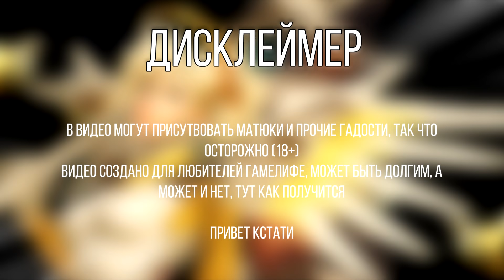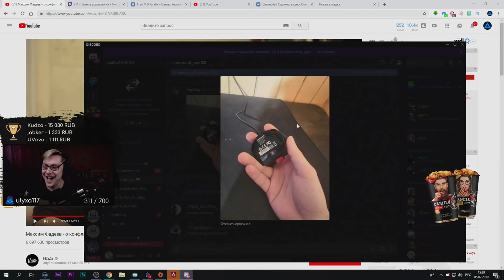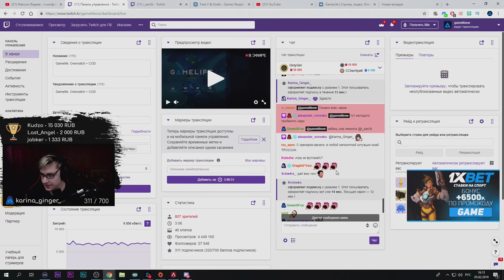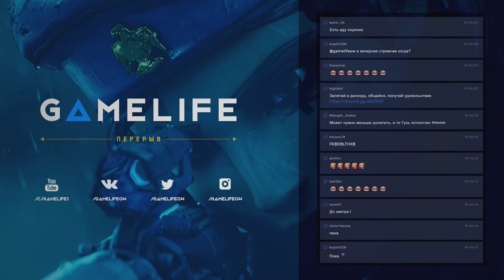GameLife ХАЛАТЫ #2 \ ЛИЗА ОБЛИЛА ВОДОЙ \ МЫШКА КРЕКЕРА | APEX LEGEND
Оставляйте отзывы в комменты, будем в дальнейшем исправлять косяки и все такое.

Можете кстати мои другие видосы почекать, да да

 Ссылки на Андрея:
GameLife группа VK -
И то место, откуда взяты все моменты
GameLife  TWITCH -